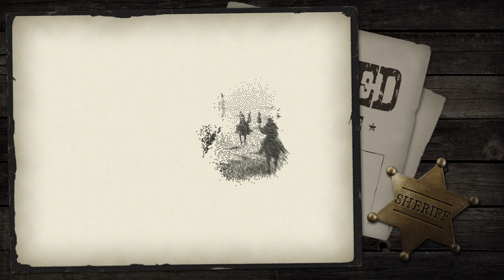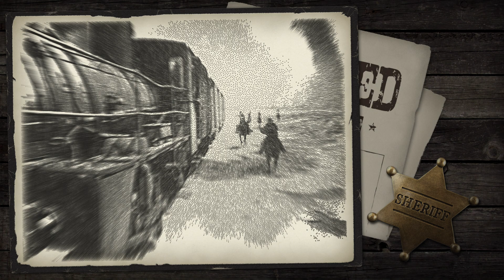Wild West • Stippling Generative Art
This video came out unplanned. I was preparing another video for publication, but a couple of days ago I stumbled upon an interesting audio track. The picture was born immediately. And just as spontaneously I wrote a new motion blur shader for the dots.
It seems to me, it has turned out interesting. I hope you enjoy it too)